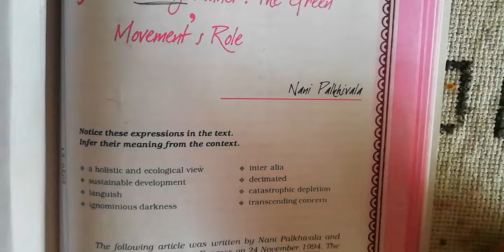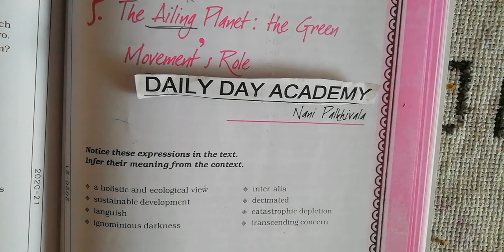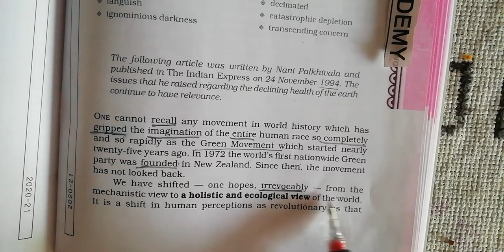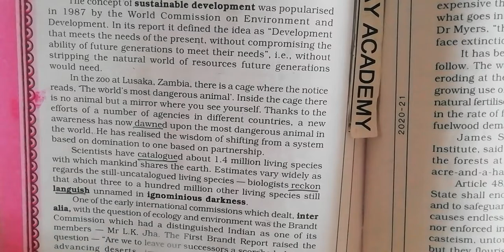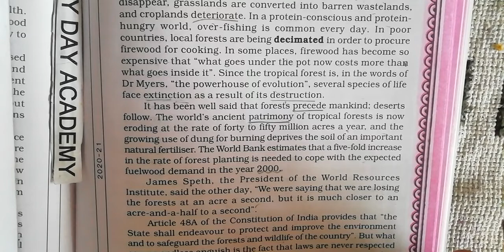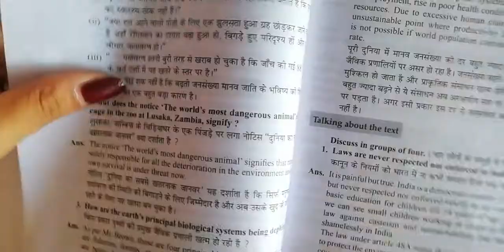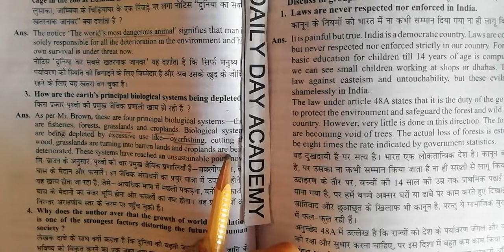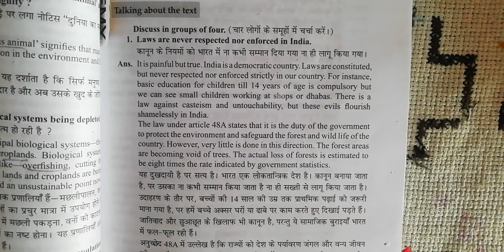English Class 11th Lesson 5 Questions and Answers